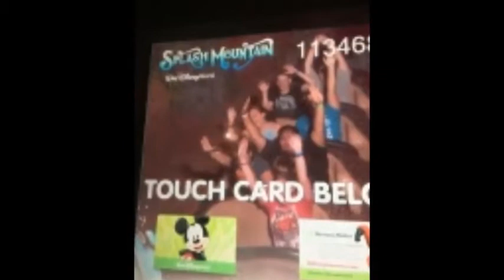West Melbourne Police Department PAL YDC Conference 2015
2015 PAL Youth Directors Council